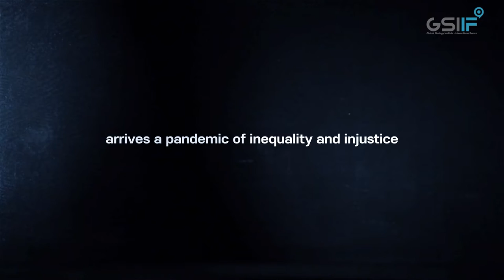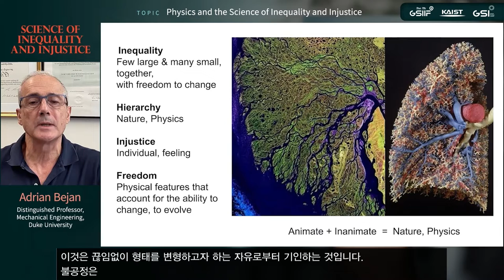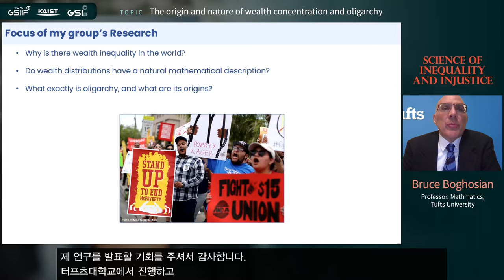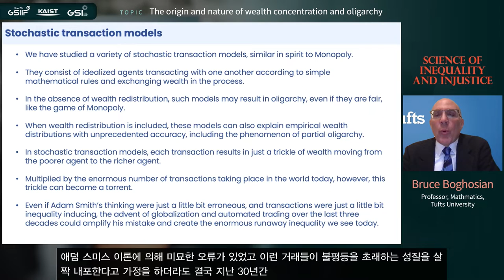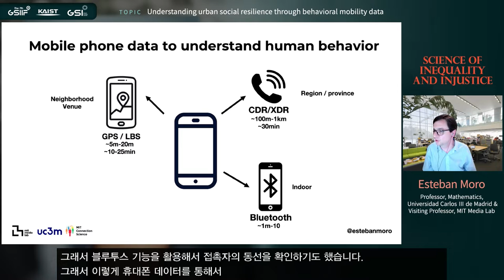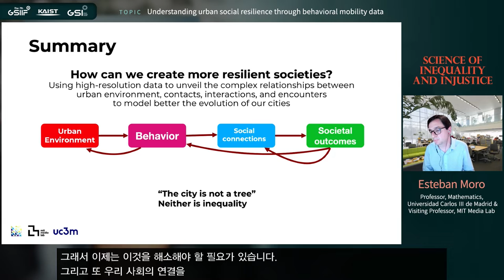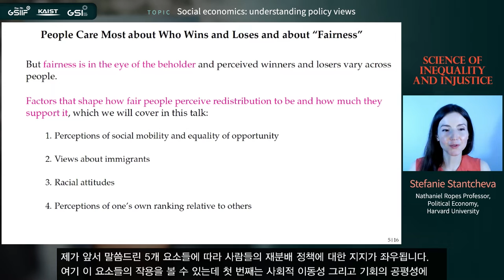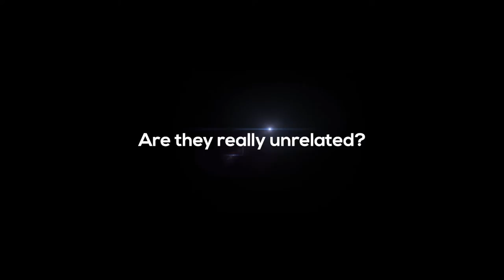The 7th GSI-IF 2022: “Science of Inequality and Injustice”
The Global Strategy Institute and Korea Policy Center for the Fourth Industrial Revolution at KAIST will host the 7th International forum with the theme “Science of Inequality and Injustice”. The online forum is on July 6, 2022, at 09:00~10:30 am KST, and will be live streamed on KAIST’s YouTube channel.